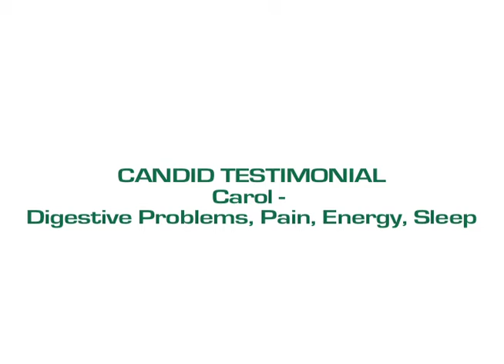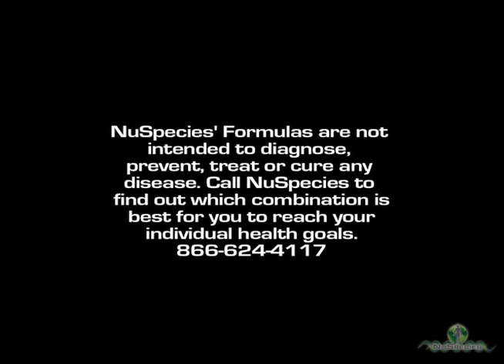Carol B - Digestive Problems, Pain, Energy and Sleep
See what NuSpecies can do for you at nuspecies.com